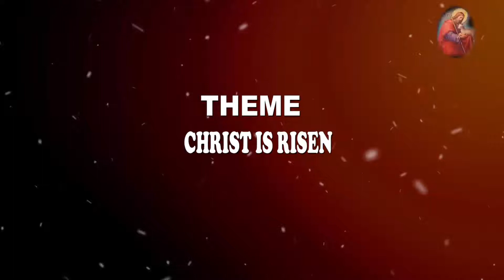CATHOLIC DAILY MESSAGE - CHRIST IS RISEN